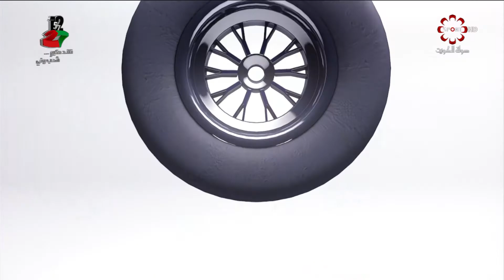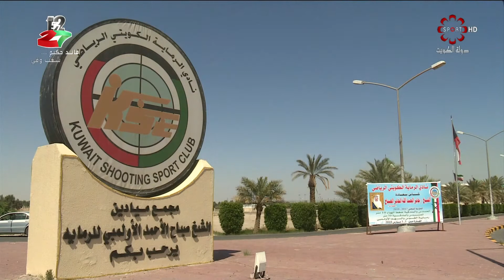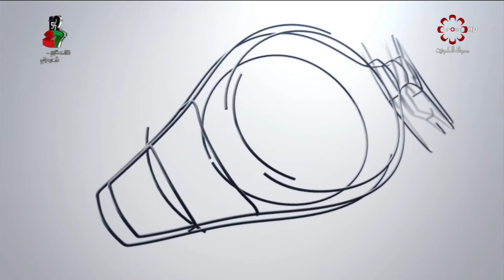رسالة الرماية - الثلاثاء 6 / 3 / 2018